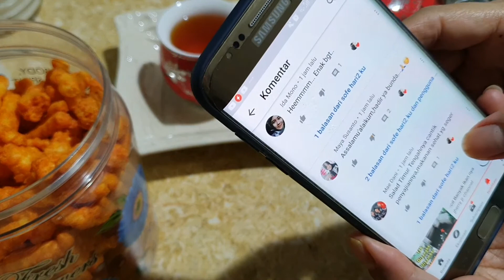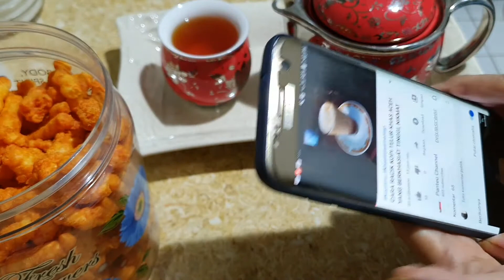goreng ikan sambil nge teh di temani cemilan❤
السلام عليكم
sahabat2 ku semua ku ucapkan makasih banyak, yang selalu hadir di channell ku.
semoga kalian semua di sehat kan lahir dan batin nya serta di mudahkan Rezekinya. Amin